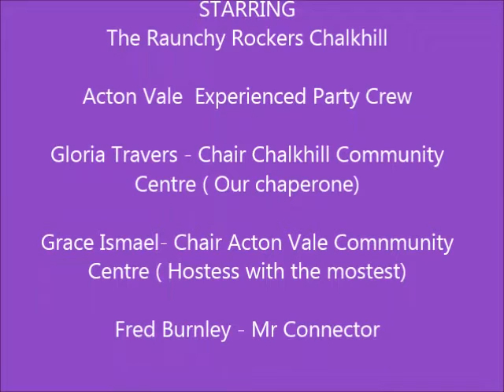Mashup Chalkhill & Acton Vale Community Centres 2013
The Raunchy Rockers Chalkhill combine experience the Acton Vale Community Members